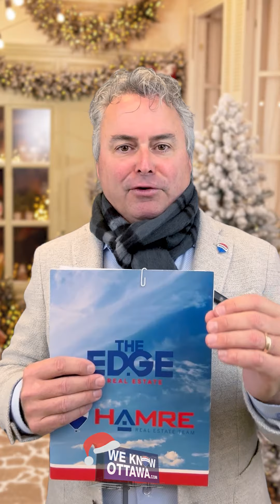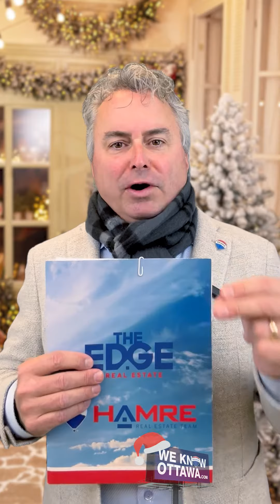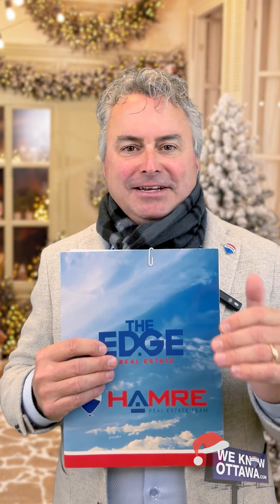Mortgage Rate Sell- Off in December - Ottawa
There is a lot of buzz about housing in the Ottawa real estate market. 🏠📈

Now, the Bank of Canada just held the rate yesterday.

But I've been saying for weeks that rates are coming down. 🗓️💰

And typically at this time of year mortgage lenders get a little more aggressive on the rates because they're trying to reach their numbers. 💼💵

😀They're trying to reach their goals.

December is always the least expensive for homes.

The average selling price is always the least expensive in December. 🏡💲

That combination, lower interest rates, lower pricing makes affordability that much more attractive, especially the first time homebuyers. 📉🏠

Now we're the elite team of the Hamre Real Estate Team and the elite means our business is growing over last year. 🌟💪

We're not normal and they know that we'll work right through to Christmas Eve. 🎄🏠

Pardon me, New Year's Eve, we'll be pushing houses through for our buyers scooping up as many deals as we can for families and really making a game changer in their lives for affordability. 🎉🤝

When they may not close in December, it may be closing in January or February or March in 120 days from now.

But if that's the case, we've been selected by some mortgage lenders for some extra special deals, we can offer our clients a five-year rate under 5% today by in December under 5% locked in five years. 🔐💰

You're all set.

If you want to go three years, it's about five, 5 25 25 flexible three years locked in, you're all set. 💳🏡

Those deals are exclusive to us because the mortgage lenders know we're an exclusive elite super team that actually makes things happen and produces results for families looking to buy and sell in Ottawa. 💼👨‍👩‍👧‍👦

If you're thinking, let's get on the market now, Greg, or should I wait?

We want to talk to you.

We want to talk strategy timing.

We have a lot of new listings hitting the first week of January.

We have purchasers right now that are scooping up some super deals closing in January, February, and March. 🗓️🏘️

This is a great time to change your lifestyle as far as wealth, home, comfort, home ownership and picking up a great deal at the end here of 2023 we can help you out.

We have the strategy, we have the know-how, we have the connections in the industry to make this happen. 🤝🔍

Take care. 👋😊

🔻NO COST, NO OBLIGATION SERVICES🔻

🔻ABOUT US🔻

They have been inspiring dreams of others in the business of Real Estate in the greater Ottawa, Ontario, Canada area since 1980.  Their mission is to deliver a higher level of customer experience by exceeding the goals of their buyers and sellers in the most professional manner possible. Hamre Real Estate Team offers ultimate privacy, security, speed, and efficiency. Their years of full-time experience have given them a clear understanding of the mindset of home buyers and sellers and a thorough understanding of the regional marketplace.

🔻GET SOCIAL🔻

🛡️ Committed to exceptional skill, privacy, security, and efficiency. Serving the greater Ottawa area.